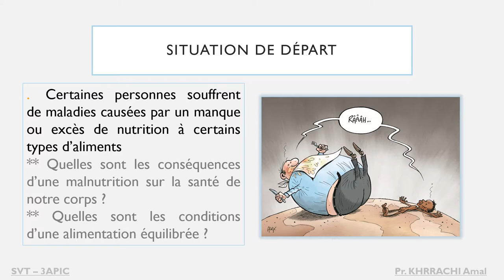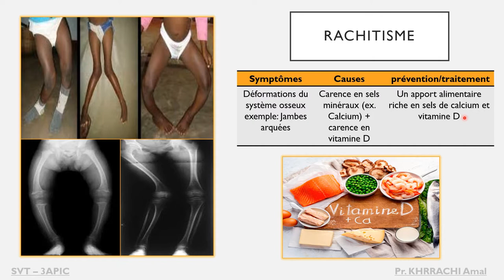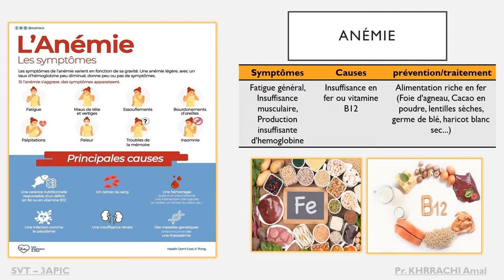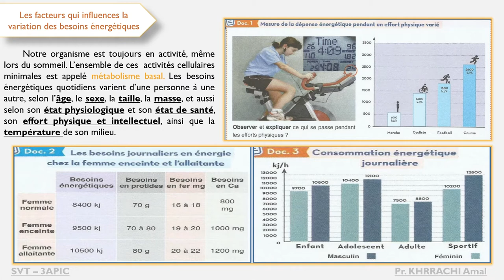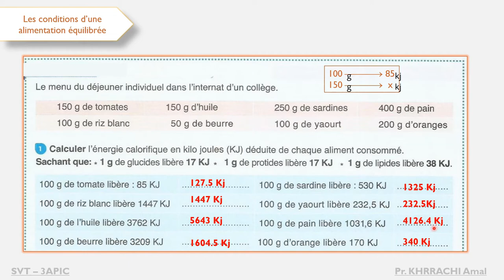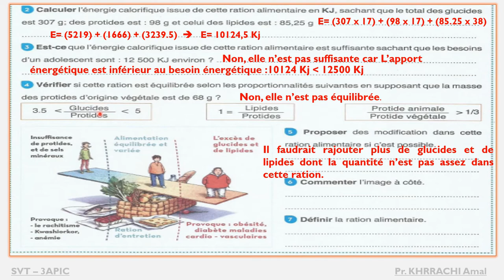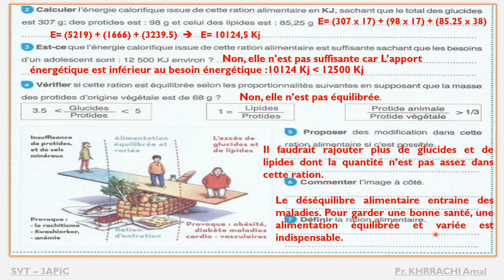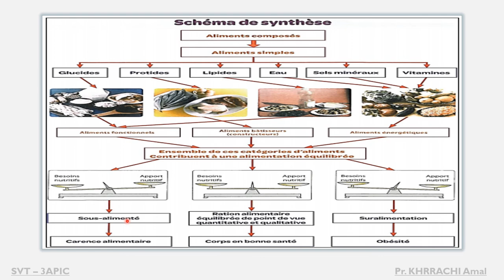L'éducation nutritionnelle [cours complet] — 3apic